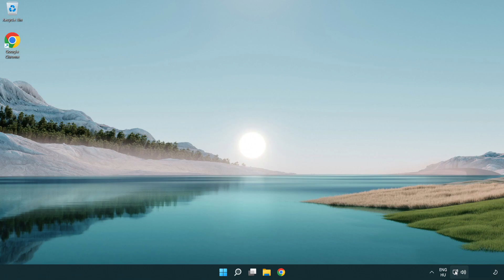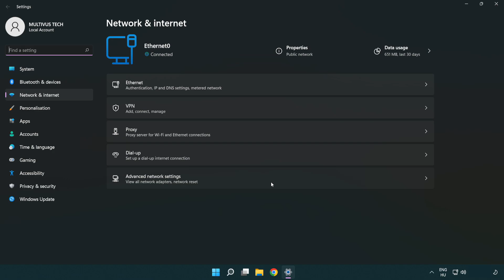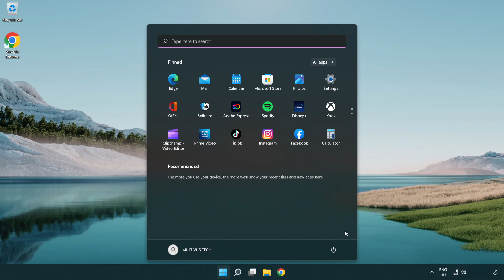How to FIX Project Zomboid High/Bad Ping & Packet Loss!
I'm going to show How to FIX Project Zomboid High/Bad Ping & Packet Loss!